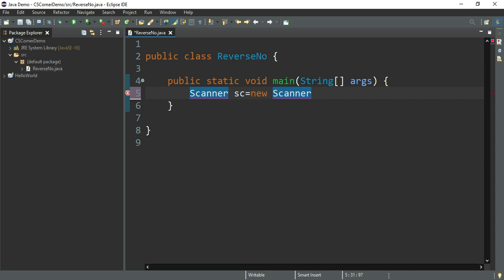Java Program to Reverse a Number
🎥 Tools I used for recording

🌍🌍$$$**Want To Become SUCCESSFUL YouTuber please join FREE Webinar ***$$$🌍🌍